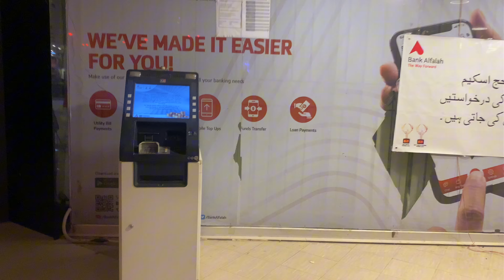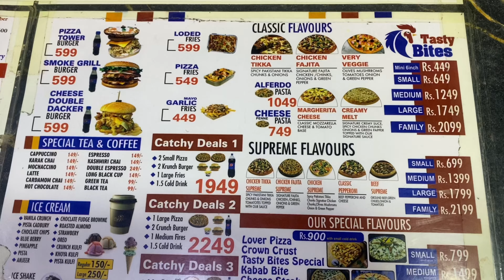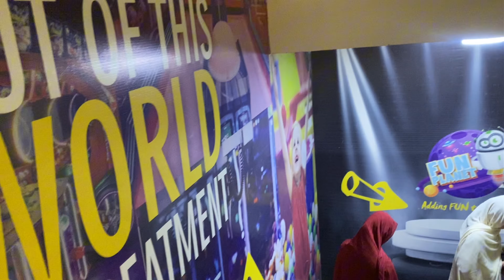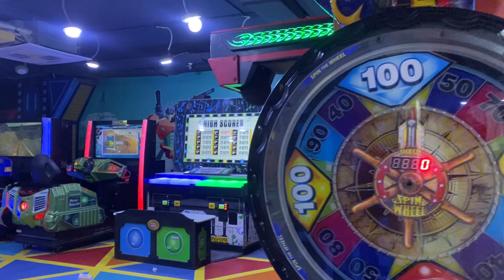Eid Special Vlog ♥️||Sab Se Eidi Mili 🤑||Quetta Mariabad Circus 🎪 ||Eid Mubarak 😍